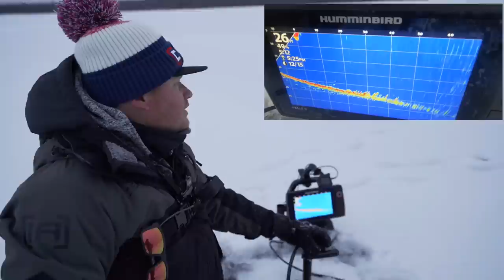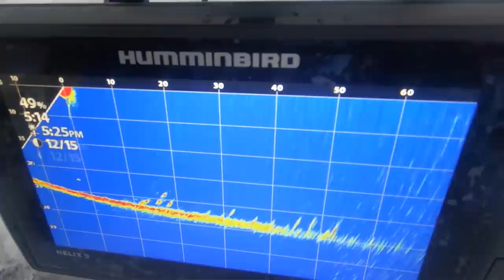HAMMERING 2+ LB Crappies (INSANE Mega Live Footage) - The Crappie Chronicles [S3:E6]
What a Finale to our Northern Minnesota Trip! That was FUN! See you all at the Livestream.

- The Boys

Code: Blastoff25

Code: CRAPPIE10